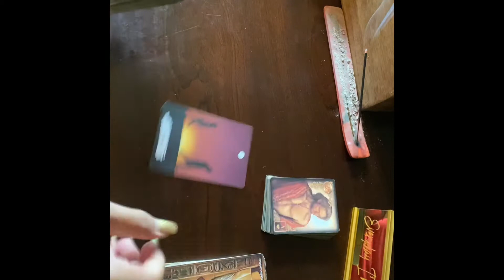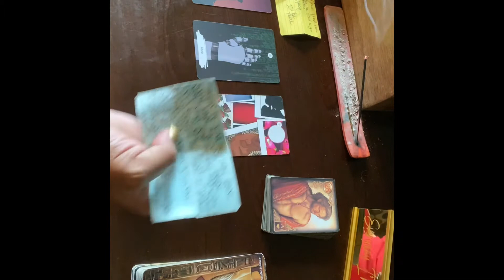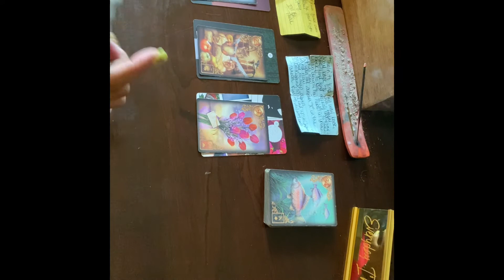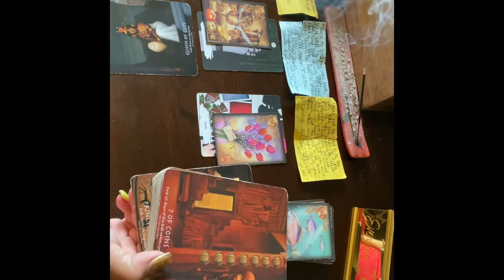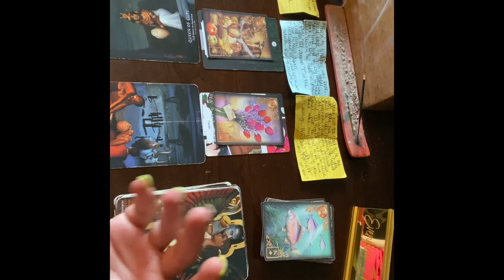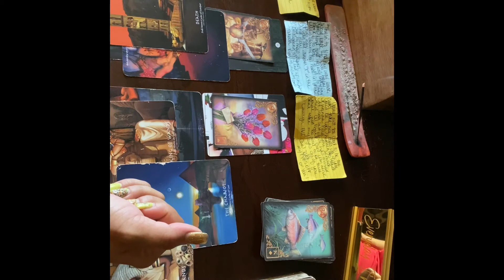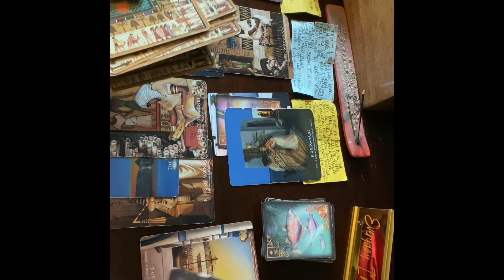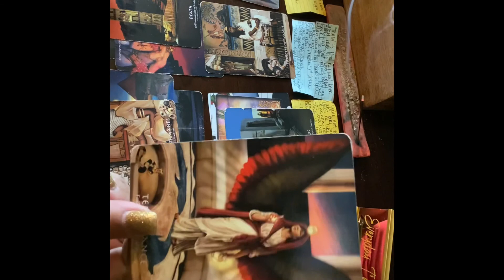Aquarius ✨ Love ❤️ Options. Same person, different face! Something new if you learn the lesson! 😘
Timeless Love Reading 💋

Decks Used During this reading:

The Price of Love Oracle Deck
The Price of Love Oracle Deck and Guidebook